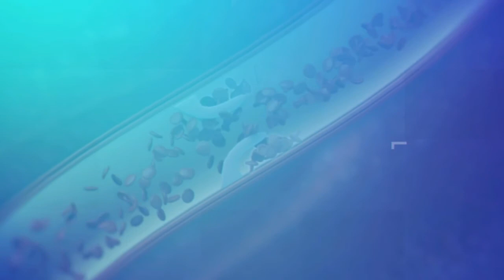OKUYAMBA ABALIKO OBULEMU KU BWONGO N'OMUBIRI GWONNA MU UGANDA- PART B